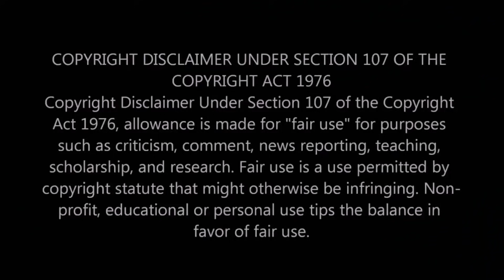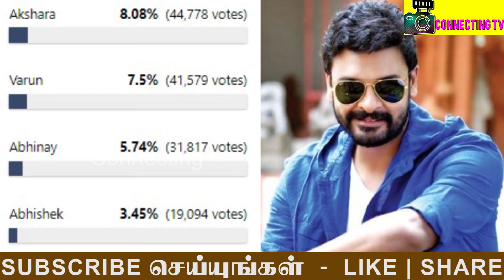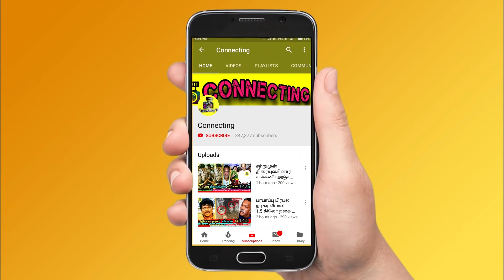Abishek இனி எந்திரிக்கவே முடியாது ! Raju 1st ! Bigg Boss Online Voting ! Bigg Boss Tamil 5! Vijay TV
Abishek இனி எந்திரிக்கவே முடியாது ! Raju 1st ! Bigg Boss Online Voting ! Bigg Boss Tamil 5! Vijay TV ! Raju Priyanka ! this week voting result ! Kamal Haasan ! Bigg Boss Tamil Season 5 | 30th November 2021 - Promo 1 | Bigg Boss Tamil Season 5 | 30th November 2021 - Promo 2 ! Bigg Boss Tamil Season 5 | 30th  November 2021 - Promo 3 ! Bigg Boss 5 Tamil 53rd day - promo 1 | Bigg Boss Tamil Season 5 - kamal haasan tweet | Bigg Boss Tamil Season 5 - Silamabrasan is going to replace kamal to host bigg boss in tamil | Bigg Boss Tamil Season 5 - sanjeev venkat wild card entry | Bigg Boss Tamil Season 5  - wild card entry today ! Choreographer Ameer ! Iykki Berry evicted | Bigg Boss Tamil Season 5 - Iykki Berry eliminated | Bigg Boss Tamil Season 5  - Iykki Berry first interview after eviction | Bigg Boss Tamil Season 5 - Iykki Berry first interview after elimination !Bigg Boss Tamil Season 5  - Iykki Berry first live video after eviction | Bigg Boss Tamil Season 5 - Iykki Berry first live video after elimination !

Bigg Boss Tamil 5 -  Abishek getting very low votes and he got chances to evicted from bigg boss tamil this week

Bigg Boss Tamil 5 Bigg Boss Tamil 5 9th week eviction process is ongoing and everyone expects Abishek to be evicted from Bigg boss house

Bigg Boss 9th week elimination process - all expecting Abishek will be eliminated this week as he got least votes this week

Raju will be saved first as she got 1st place in voting ! Priyanka is in the second place | Imman Annachi is in 3rd Place ! Ciby in 4th place

Abhinay is getting high votes | Abishek is getting very low votes ! Abhinay and Abishek is expected to get low votes

This week nomination process was very interesting as many people try to nominate Priyanka and Raju

Abishek is getting very low votes since the nomination process so probably he would be eliminated this week

Abhinay getting very low votes since the nomination process so probably he would be eliminated this week

Thamarai selvi is loosing her fame in bigg boss tamil 5 and she will be out of bigg boss very soon

Thamarai selvi against Priyanka makes people to give her very low votes percentage

Bigg Boss nomination list this week ! Bigg boss nomination 9th week: Priyanka | Imman Annachi | Thamarai Selvi | Ciby | Pavani Reddy | Niroop | Raju | Varun | Abishek | Abhinay |